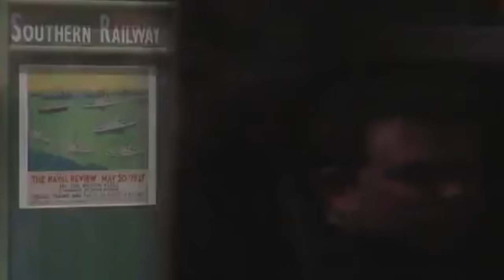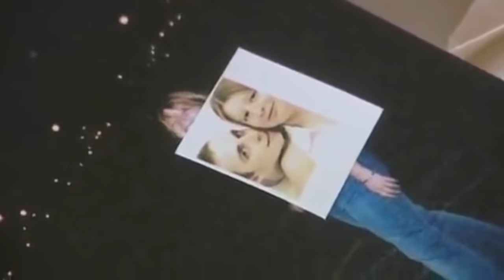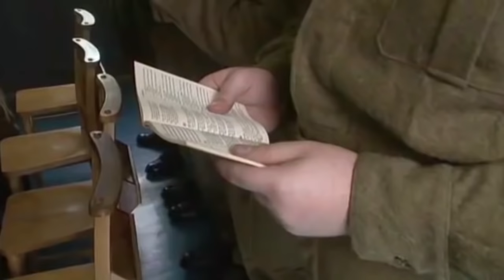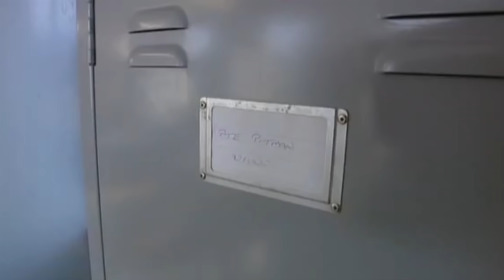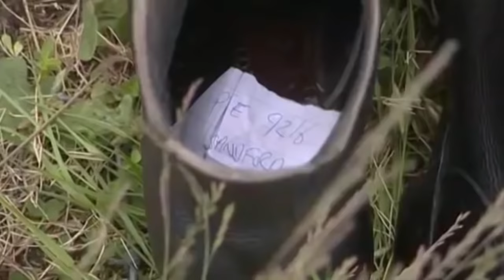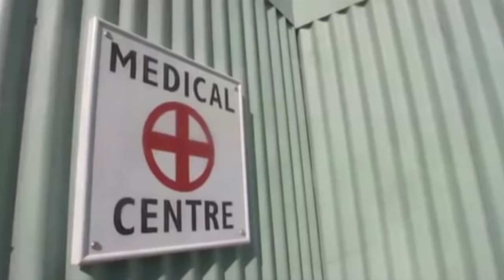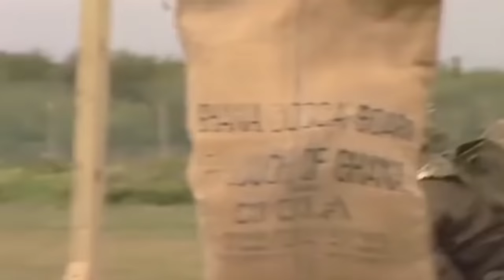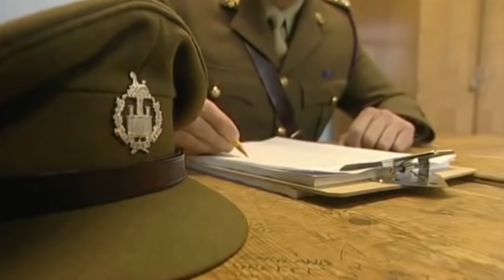COMPLETE Lad's Army Series 1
Finally - the series that started them all - 'Lad's Army', the precursor to the 'Bad Lad's Army' series.  Presented here as one marathon watch - almost 6 hours.